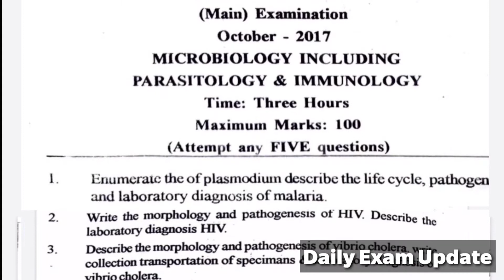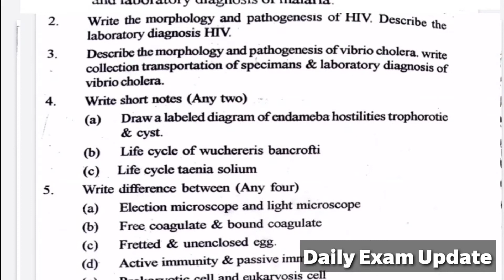DMLT 2nd year Main Examination 2017, Microbiology Paper, Rajasthan para medical council jaipur, RUHS